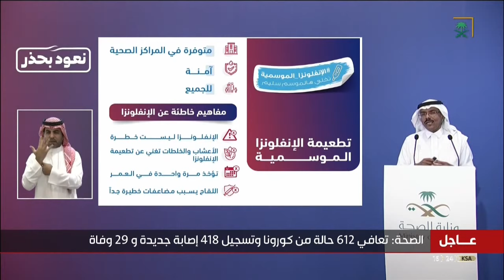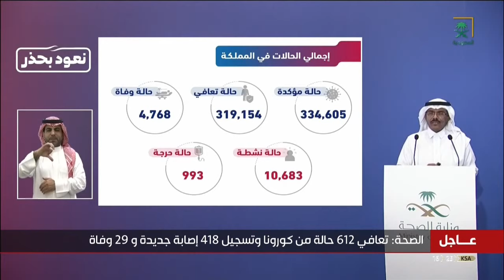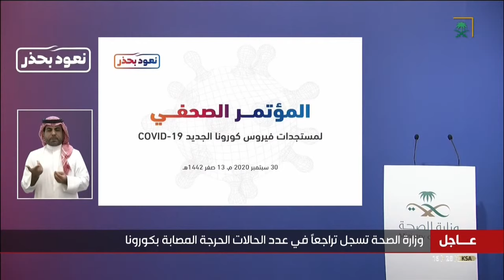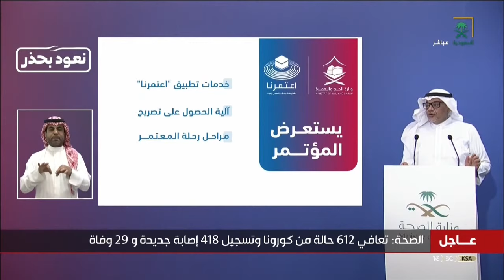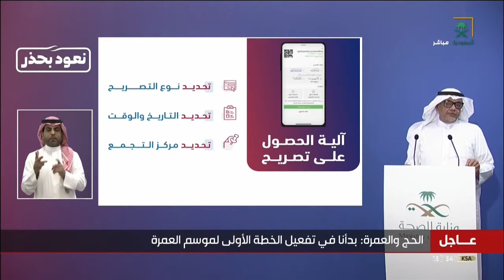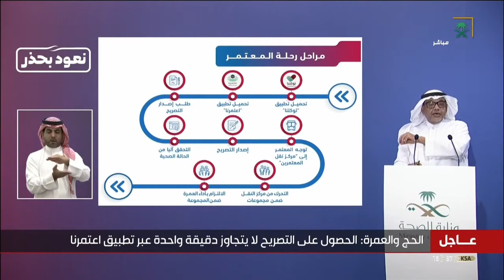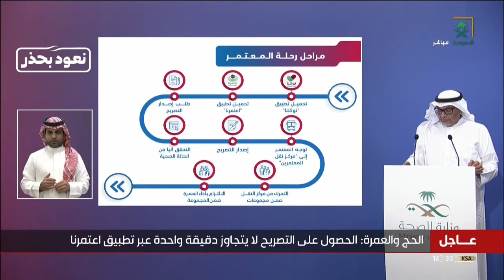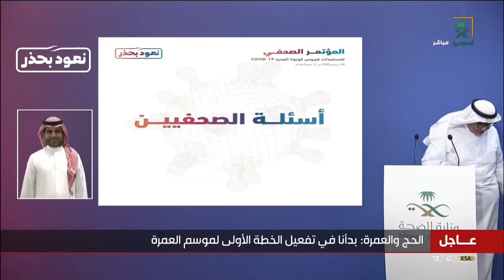المؤتمر الصحفي لمستجدات فايروس كورونا ليوم الأربعاء 1442/02/13 هـ